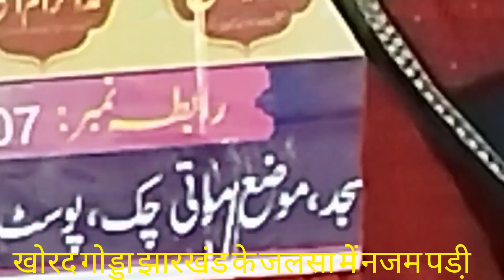खोरद गोड्डा झारखंड का जलसा 8 January 2024 khorad ka jalsa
खोरद गोड्डा झारखंड का जलसा 8 January 2024
khorad ka jalsa
mushairal gopichak mushaira 2023
 basantrai mushaira video
Tahirpur mushaira video
sanhona mushaira video
Kamalpur mushaira video sankhi mushaira video
chhoti sankhi mushaira video
samhri mushaira video
bari naki muharram video
chhoti naki muharram video doma chak mushaira video
bhelaydi mushaira video
Sarotiya mushaira video
mahagama mushaira video
lowgai mushaira video
kasba mushaira video asota mushaira video
naya nagar mushaira video
pipra mushaira video
video of pipra mela
Chak Natthu Mela Ka video mushaira
YRF ON DESI Kamalpur
nizamuddin fashion
gopichak ka mushaira
bhagalpur jalsa live
bhagalpur jalsa video bhagalpur jalsa 2023
bhagalpur jalsa maryam nawaz
bhagalpur ka jalsa
bhagalpur madrasa jalsa
sujapur bhagalpur jalsa bhagalpur puraini jalsa
chhoti naki jalsa 2023
Sanokhar Bazar
Sanhola
Sanhoula
sanhoula news
sanhoula ka song
sanhola bihar
sanaullah hilela dhoraiya hilela
sanhoula news today sanhoula studio
sanhoula hilala dhoraiya hilela sanhoula mushaira
Kurma Dhoraiya Taiyadih jalsa
Taiyadih me jalsa
Taiyadih jalsa video 2023 Taiyadih jalsa wala video
Taiyadih jalsa hai Aaj
Tahirpur night match
Today is the match in Tahirpur
Tahirpur night match 2023
bishanpur jalsa

Shaayer - Kavish Rudaulvi,
Shayar Farooq Dilkash,
Shaayer - Altaf Ziya,
shayer asad azmi,
Shaayer - Tanveer Akhtar Mauvi,
Shaayer - Qari Firdaus Kausar,
Shaayer Sarfaraz Sumbul,
Shaayer Shah Khalid Mauvi,
Shaayer - Asad Mehtab,
Shaayer - Waseem Rampuri,
Shareer Shahid Gauhar,
Shaayer - Qari Suhail Kushi Nagri,
Shaayer Shariq Inami,
Shayar Fakhrul Islam,
Shaayer - Firdaus Anjum Bangal,
Cemara Men Mr. Noor Alam
Dil Khairabadi Naath
Dil Khairabadi Ka Naat
naat dil khairabadi
Dil Khairaba